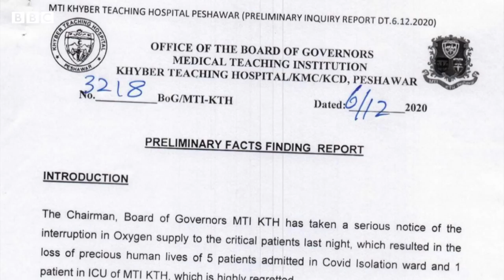Peshawar: What happened the night oxygen ran out in Khyber Teaching Hospital? - BBC URDU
’کوئی بندا ایک دوسرے کو نہیں دیکھ رہا تھا، نفسا نفسی تھی، جیسے قیامت کی صورتحال ہو‘

اس رات جب خیبر ٹیچنگ ہسپتال میں آکسیجن کی قلت ہوگئی تو ہسپتال کے عملے اور مریضوں کے لواحقین پر کیا گزری؟ اس بارے میں تفصیلات دیکھیں ہمارے ساتھی عزیزاللہ خان اور بلال احمد کر رپورٹ میں